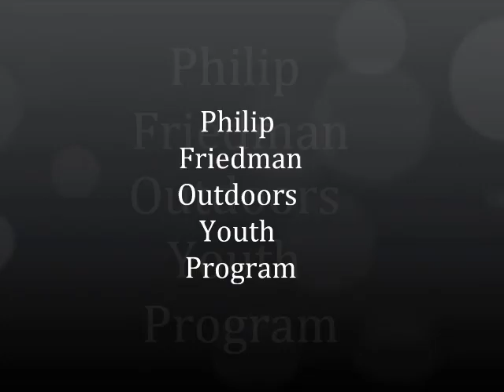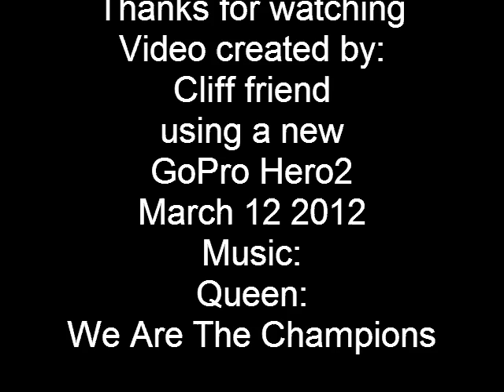75th St. School Fishing Trip Part I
Fishing on the Toronado out of Pierpoint Landing Long Beach Ca.